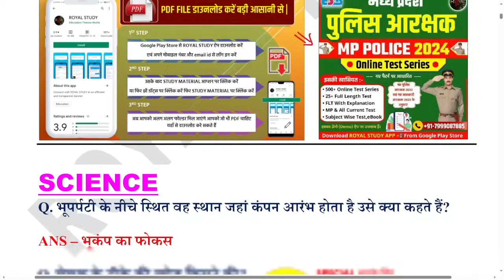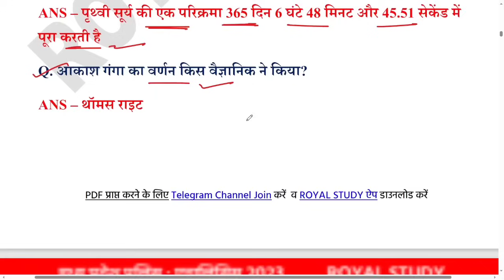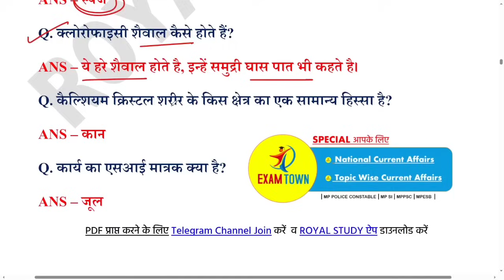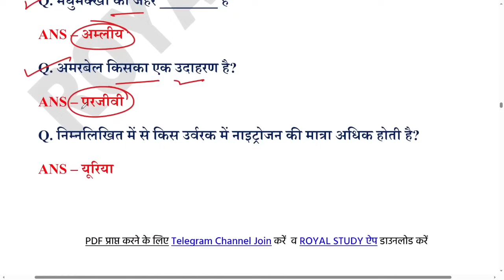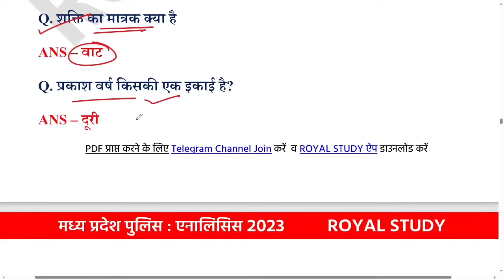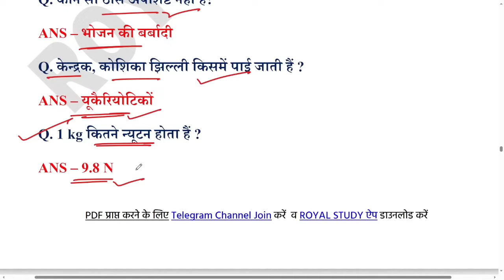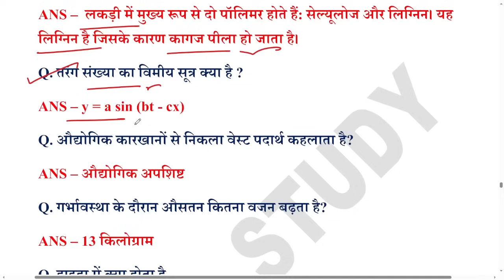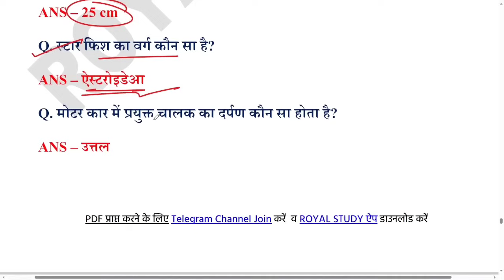MP POLICE ANALYSIS 22 - 30 August All Shift | MP Police Exam Analysis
💥 Popular Courses (Test series, ebook)   💥

● MP POLICE 1ST SHIFT QUESTIONS
● MP POLICE ANALYSIS
● MP POLICE 2023 ANALYSIS
● MP POLICE MCQ 2023 ANALYSIS
● MP POLICE ALL QUESTONS ANALYSIS
● MP POLICE TODAY ANALYSIS ALL SHIFT
● MP POLICE TODAY PAPER ANALYSIS
● MP POLICE 2023 ANALYSIS / REVIEW
● MP POLICE  MP GK ANALYSIS 2ND SHIFT
● MP POLICE MP GK NOTE

MP POLICE Analysis 31 August 1st shift & 2nd shift & 3rd shift
MP POLICE exam Analysis 31 August 1st shift & 2nd shift & 3rd shift
MP POLICE Analysis 1 September 1st shift & 2nd shift & 3rd shift
MP POLICE exam Analysis 1 September  1st shift & 2nd shift & 3rd shift
MP POLICE exam Analysis 2 September 1st shift & 2nd shift & 3rd shift
MP POLICE exam Analysis 3 September 1st shift & 2nd shift & 3rd shift
MP POLICE exam Analysis 4 September 1st shift & 2nd shift & 3rd shift
MP POLICE exam Analysis 5 September 1st shift & 2nd shift & 3rd shift
MP POLICE exam Analysis 6 September 1st shift & 2nd shift & 3rd shift
MP POLICE ANALYSIS 22 - 30 August All Shift science
MP POLICE Analysis 31 August 2nd shift live analysis

ROYAL STUDY